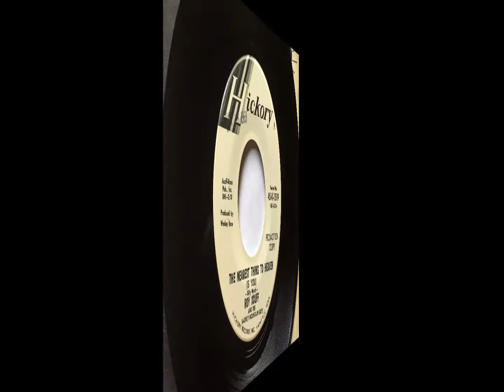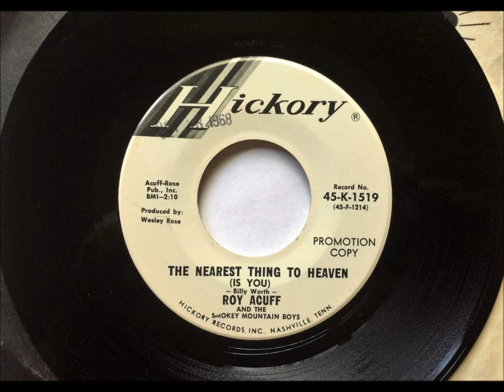Don't Be Angry + The Nearest Thing To Heaven (Is You) , Roy Acuff & His Smoky Mountain Boys , 1968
A-Side - "Dont Be Angry" written by Wade Jackson. Released in October 1968 from the album "Treasury Of Country Hits".
B-Side - 2:50 - "The Nearest Thing To Heaven" written by Billy Worth.